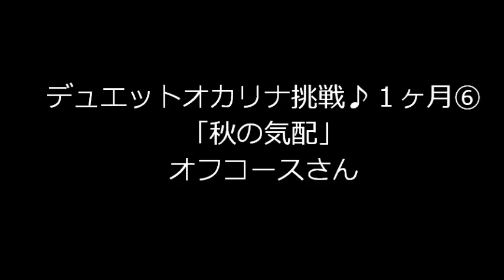「秋の気配」オフコースさん №15木のデュエットオカリナ挑戦♪１ヶ月（ Wooden Double Duet Ocarina ）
デュエットオカリナは、木製で出来た楽器で　やさしい音色がします。笛を吹くところが２つあり　優しい木の音色の二重奏の演奏が出来ます。この優しい木の音色に心魅かれて　不器用ながらチャレンジが始まりました。上手に出来れば　とてもよいハーモニーを奏でて　心穏やかに　心地良くなりますが、失敗の連続です。なかなか上達していませんが、いつか良い音色を奏でられるように　そして森の木陰でも演奏したく　がんばっています。